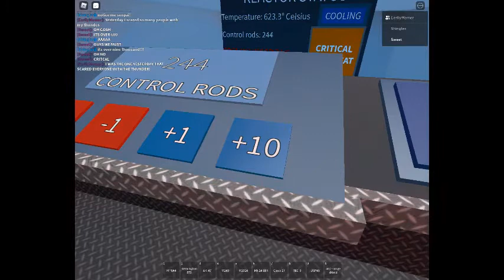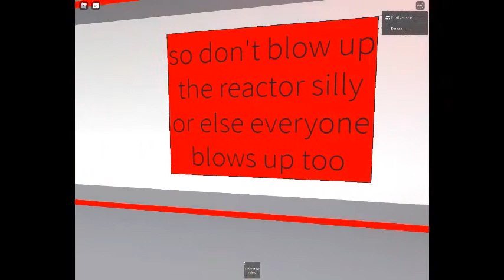Lagio-Astrain OT Bunker part 2